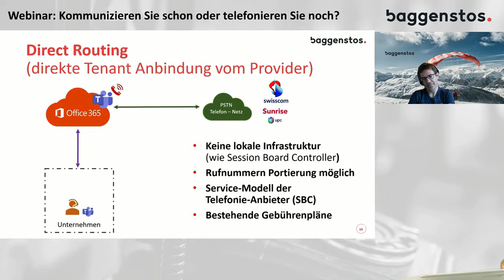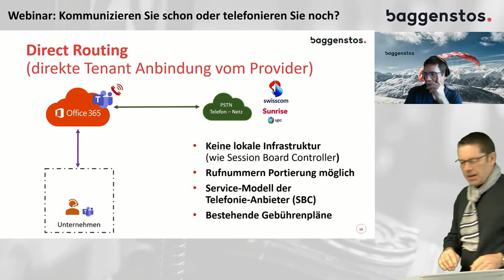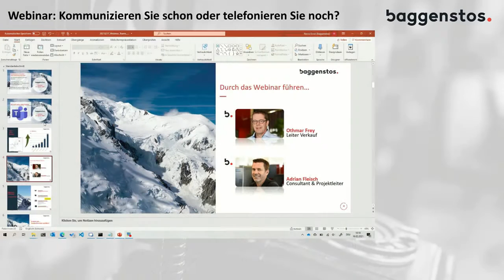Hauptprobe Teams Webinar